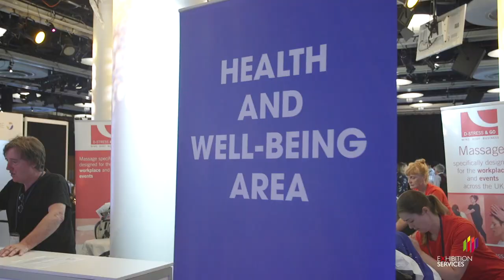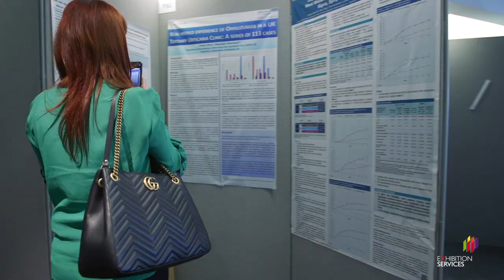BAD2018 - Exhibition Services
Exhibition Services at the British Association of Dermatologists Annual Conference 2018 in Edinburgh.